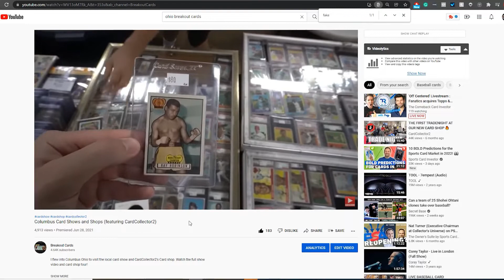Why Every Single Sports Card Show is Different